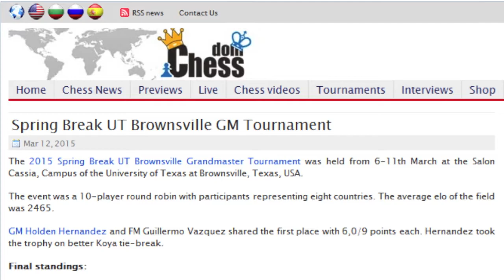2015 Spring Break UTB GM-NORM Tournament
The University of Texas at Brownsville Chess Team hosted the 2015 Spring Break UTB Grandmaster-Norm Tournament on campus at Salon Cassia. Tournament ran from  March 6-11.